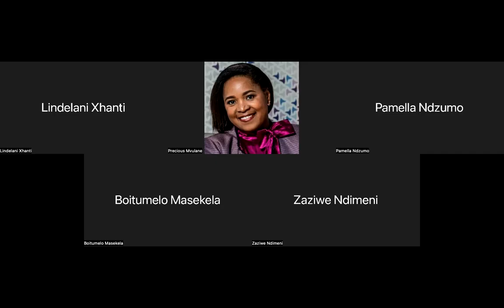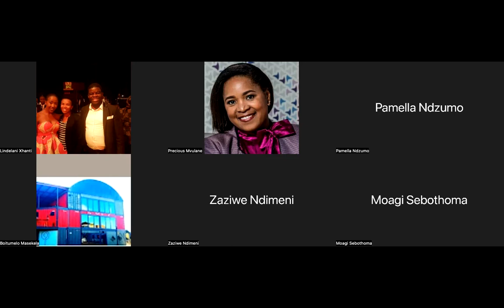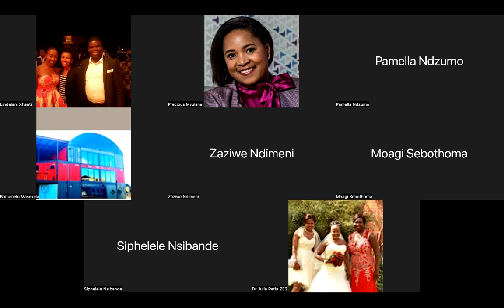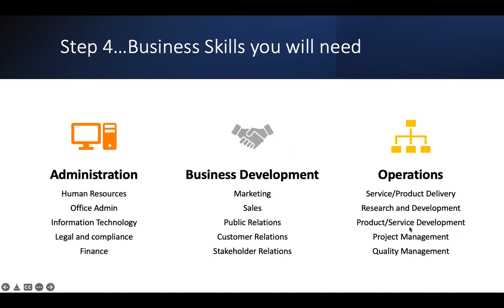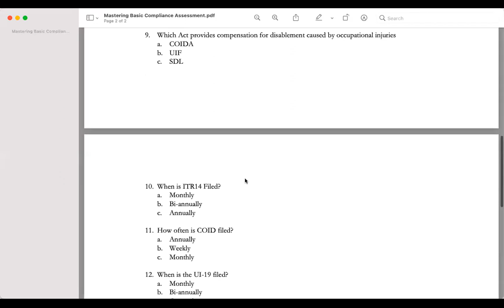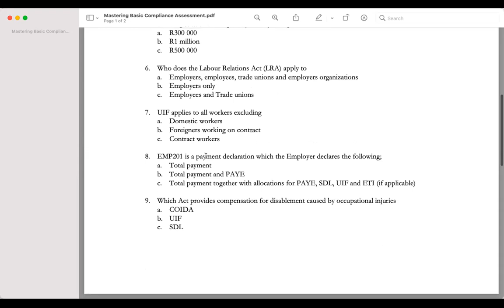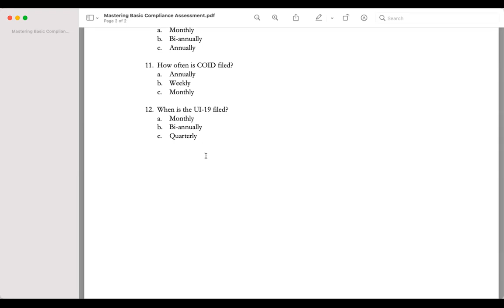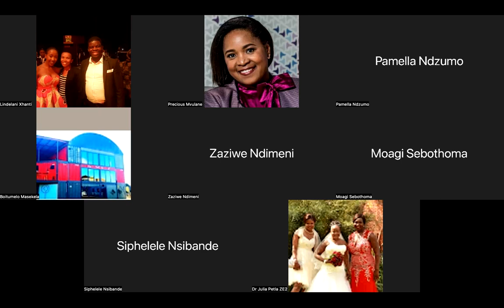Basic Compliance Group 2 Session 1 - Build to Last Prg 2022 _ Precious Mvulane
Entrepreneurs have been working on module 3,4, 5, and 6 Basic compliance
Now having an opportunity to ask questions and prioritise action plans

Agenda
1. Each participants share what they have learn and what they are prioritising
2. Going through compliance assignment
3. Discussing areas where most entrepreneurs fail in compliance
4.  Discuss questions and areas of concerns
5. discuss templates and checklists available to help and ways to learn and practice!!!

Basic compliance cover
- companies act - shareholders and directors
-Tax payers - income tax and value added tax
_Dept of labour - UIF and other including labour relations act and basic conditions of employment
- Trading : POPIA, ECTA, NCA etc

EMP201, EMP501, IRP5, IRP6, etc Payroll and others